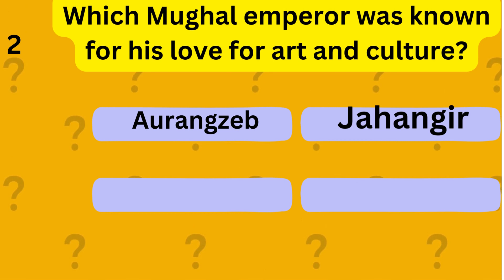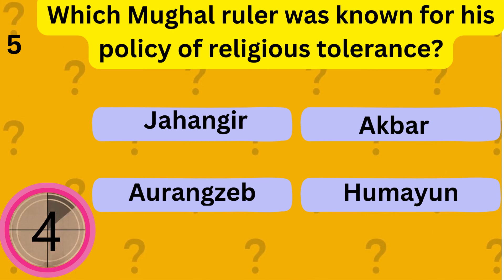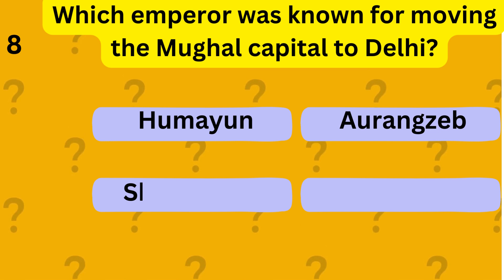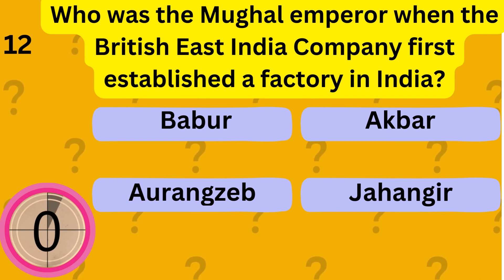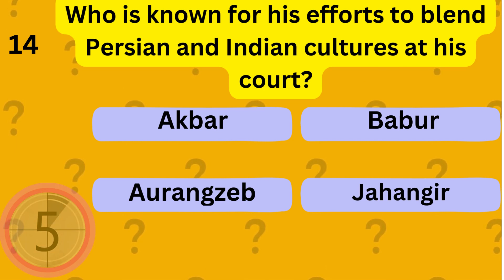Mughal Emperors MCQ Quiz | History Quiz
Welcome to the "Mughal Emperor MCQ Quiz"! Dive into the rich history of the Mughal Empire and test your knowledge with this engaging multiple-choice quiz. Discover fascinating facts about the powerful rulers who shaped the history of the Indian subcontinent.

In this quiz, we've prepared 15 questions about the Mughal emperors. From Akbar's progressive policies to Aurangzeb's reign, we'll cover the key aspects of their rule. Can you answer questions about their accomplishments, conquests, and cultural contributions?

Challenge yourself or compete with friends and family to see who can achieve the highest score. Each question is followed by multiple options, but only one is correct. Will you choose the right answers?

Let's embark on a journey through the Mughal Empire's history. Are you ready to test your knowledge? Play the "Mughal Emperor MCQ Quiz" now!

Mughal Empire Quiz
Mughal Emperors MCQ
Mughal Dynasty Trivia
Babur to Aurangzeb
Mughal Empire Rulers
Mughal Empire Facts
Mughal Emperor Questions
Mughal Empire History
Mughal Era Quiz
Indian Subcontinent History
Historical MCQ Quiz
India's Medieval Rulers
Mughal Empire Culture
Indian Historical Figures
Mughal Emperor Achievements
Indian Heritage Quiz,
Mughal Empire Contributions,
Indian History Educational Content,